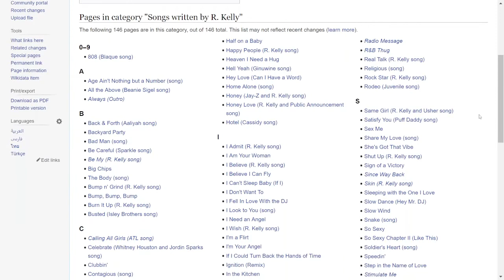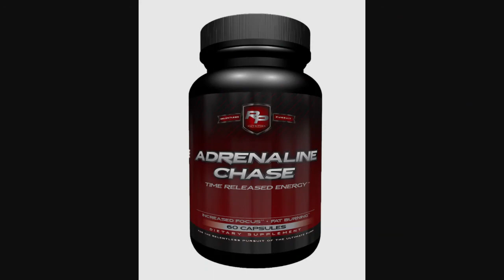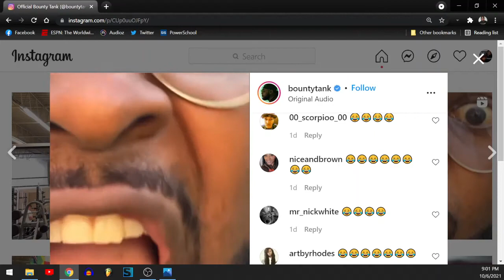It's Just Words Podcast #1 - Bounty Tank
Bounty Tank - Celebrity Bounty Hunter, Fitness Influencer, Body Builder, and Entrepreneur

Follow @216musCLE on Instagram, Facebook, & Tik Tok